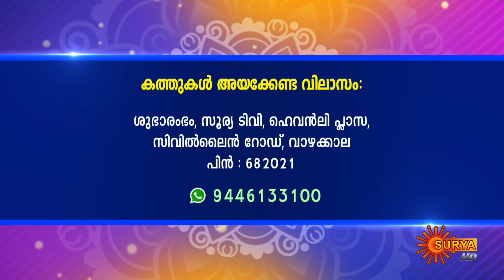Jyothishavicharam with Hari Pathanapuram | 22 December 2023 | Subharambham | Surya TV